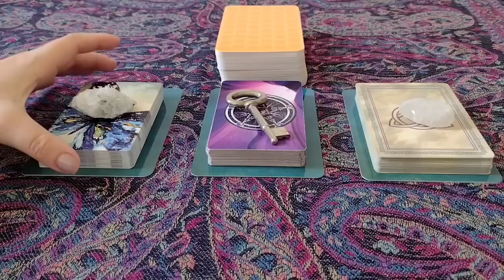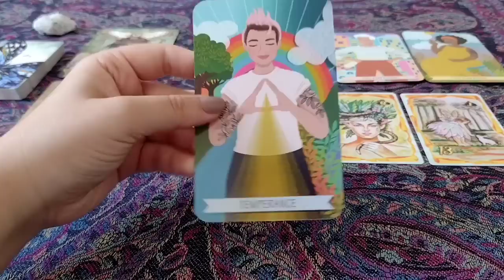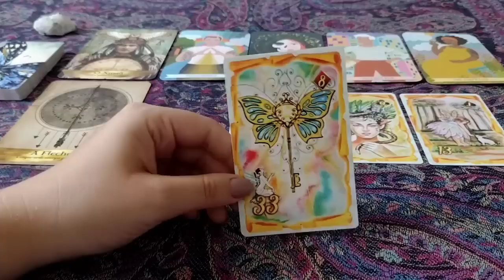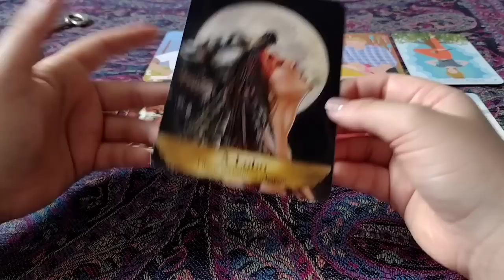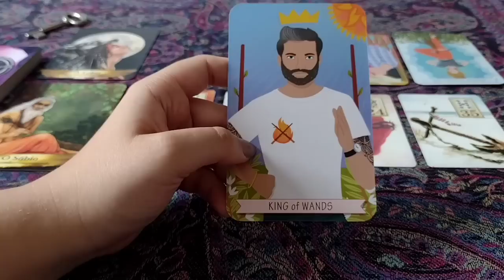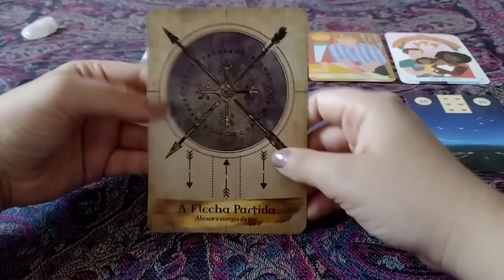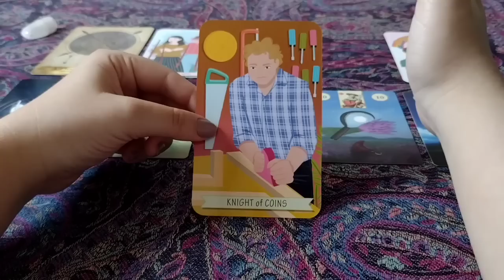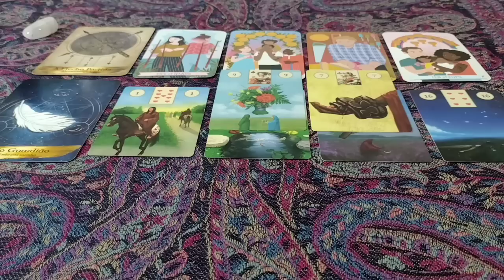✨SINAIS FORTES DO UNIVERSO PARA SUA VIDA✨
MINUTAGEM

PEDRA DA LUA 1:53
CHAVE 29:03
QUARTZO BRANCO 56:09